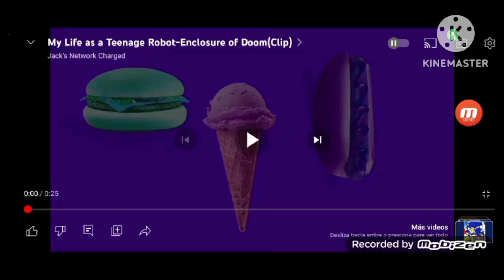juliana jenny wakeman my life as a teenage robot